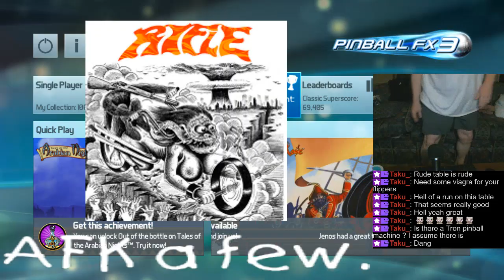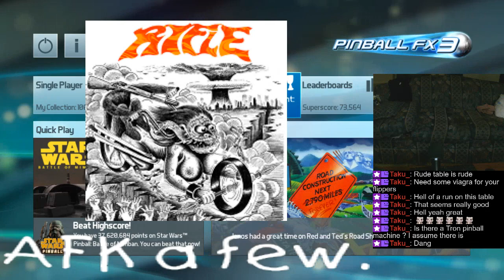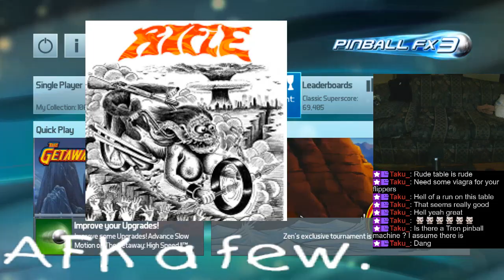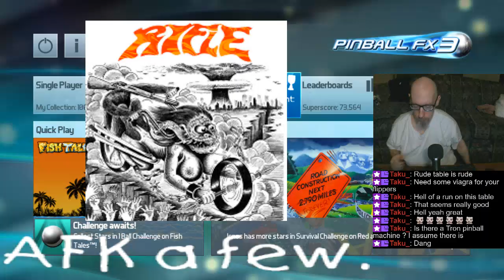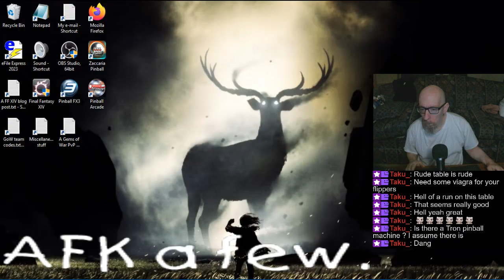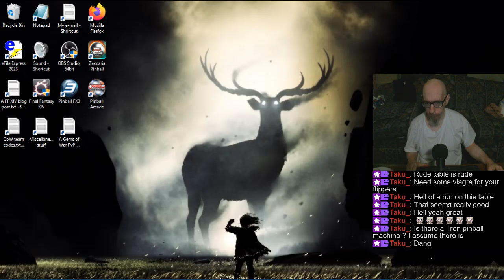Joe's (busy busy) Pinball Stream, 10/8/2024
0:00 - Various odds & ends
3:30 - Pinball FX3 Matchups
47:37 - Tourneys
1:17:47 - Sorcerer's Lair
2:01:38 - Randos
2:50:40 - Pinball Arcade
2:57:51 - Origin of the double-flipper bitch
3:23:23 - Health kicks
4:11:17 - Elvira's well-drawn tits
5:07:09 - Take care, all :]